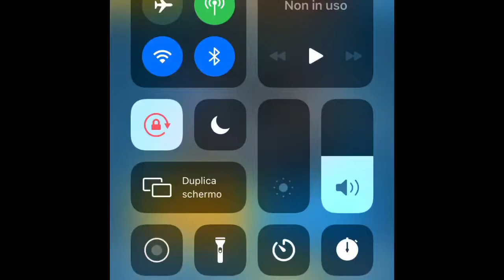let's try to climb - episode#2. - Clash Royale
scaliamo ep2